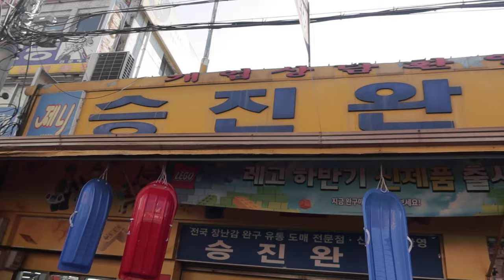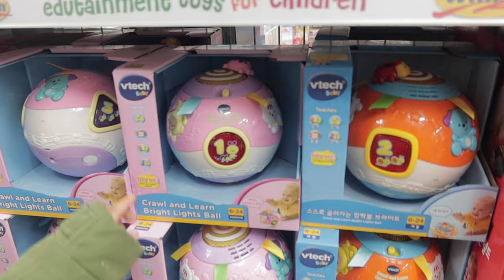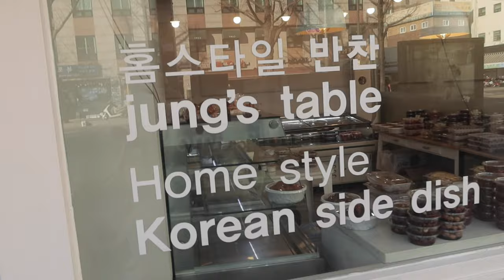아이들과 갈만한곳 동대문 장난감 시장에 다녀왔어요/용돈 탕진하기 / 말랑이 산다고 하더니...